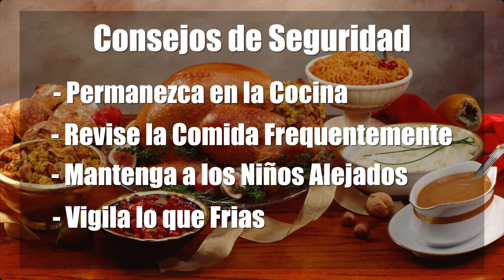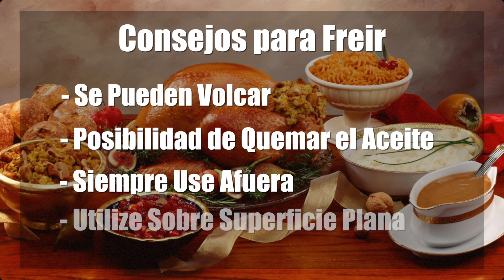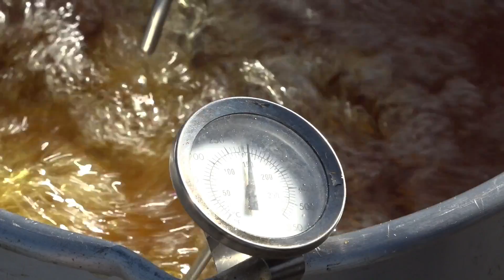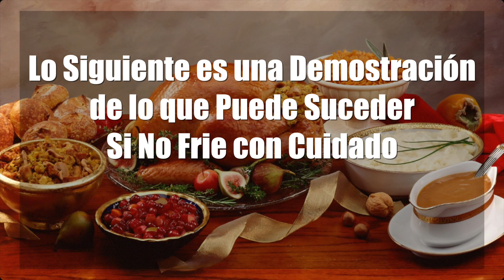Consejos Para Cocinar en los Dias Festivos